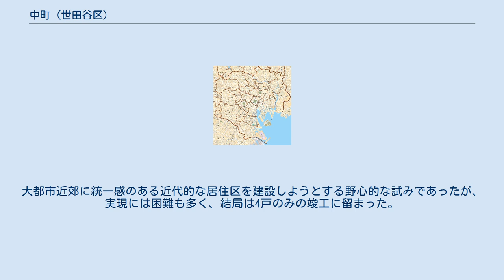中町 (世田谷区)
日本 」 東京都 」 世田谷区 」 玉川地域 」 中町 (世田谷区) 中町（なかまち）は、東京都世田谷区の地名。
現行行政地名は中町一丁目から五丁目。
 世田谷区南部に位置し、玉川地域に属する。
北で用賀、北東で深沢、南東で等々力、南で野毛、西で上野毛と接する。
北西側の玉川台にはわずかに接していない。
用賀中町通り沿いには商店街が発達。
町域内は主に住宅地として利用される。
 住宅地の地価は、2014年（平成26年）1月1日の公示地価によれば、中町2-5-5の地点で55万円/m2となっている。
 同地は江戸時代初期に、「野良田」という名で現れる。
何もない野原を意味する「野良」が開墾された耕作地であるから「野良田」と呼ばれるようになった。
1932年（昭和7年）、「野良田」の名が田舎めいているという住民の意見を考慮し、位置的に玉川地域の中央にあることから玉川仲町とされた。
1969年（昭和44年）の住居表示の際、現在の形である「中町」となった。
この「中町」は、「商業的･行政的な拠点」という意味はなく、単に地理的な「中央部」という意味しかない。
 1935年（昭和10年）3月、雑誌「国際建築」に等々力ジードルング計画が発表された。
建築家の蔵田周忠、久米権九郎が中心となり、目黒蒲田電鉄が中町一丁目の等々力渓谷西側に所有する土地に31戸の戸建住宅を建築し団地化するもので、1927年（昭和2年）にシュトゥットガルトで開催されたヴァイセンホーフ・ジードルング住宅展に触発された計画である。
大都市近郊に統一感のある近代的な居住区を建設しようとする野心的な試みであったが、実現には困難も多く、結局は4戸のみの竣工に留まった。
 2019年（令和元年）9月1日現在の世帯数と人口は以下の通りである。
 域内に駅はないが、東急大井町線上野毛駅・等々力駅、東急田園都市線用賀駅が最寄。